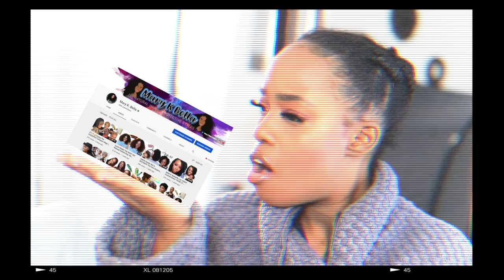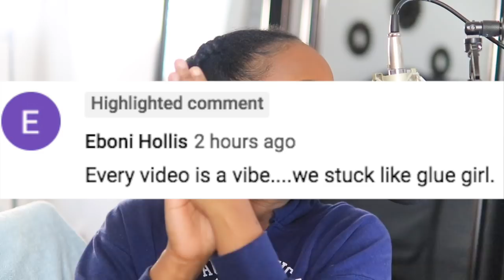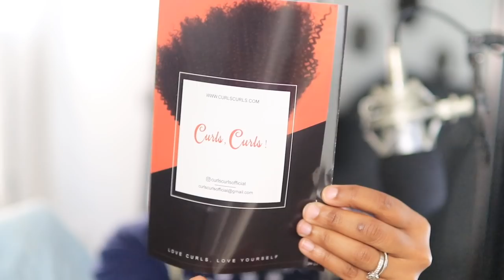😍Okay, She CuteCute! Curly Bob Headband Wig With Bangs! | MARY K. BELLA | CurlsCurls(Factory Direct)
_______________________CurlsCurls Hair Info_______________________

Wig: Natural Curly Headband Wig with Bangs
Curl Pattern: Natural Curly(3b/3c)
Length: 12"
Cap: Small

A factory direct who is professional in making curls.
Attached headband, adjustable straps inside, a new trend on headband wigs!

100% virgin human hair! Starting from $199!!

CurlsCurls

Human hair for all curl patterns

TIMESTAMPS:
00:00 Intro
00:36 Sponsored By
1:17 Subscriber of the Day!
1:43 What's This?
2:25 Close-Ups
4:09 Initial Try-On
4:51 Final Looks!

"Cold as Ice" Particle House

xoxoxo
~ Mary K. Bella~